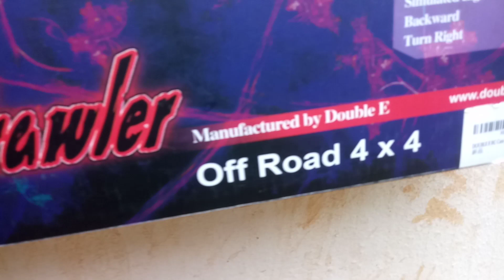Monster truck Obstacle Course/Rosie the Pink Monster truck-crawler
My daughter Catalina and I run a small obstacle course I made up on our back patio. Catalina loved it. Rosie is very special to her. Hope you guys enjoy.